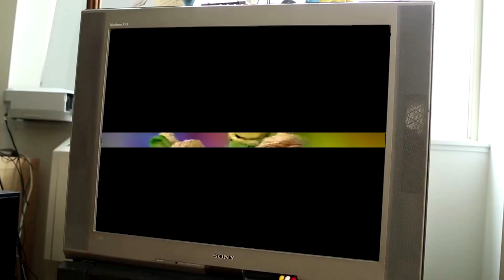When People React to The Wiggles Puppets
Here's Another Filler Video since it's Getting Closer to Halloween i thought i make this little joke Video since These Puppets are most infamously known for they're weird design But Hey in the end it's all for a good laugh.

Clips Used:
WiggleMix From The Dorothy the Dinosaur and Friends Video/Yummy Yummy 1998 Video (US Version)
Jontron - Foodfight! Review

I Don't Own Everything Used in This video, All Rights Including the Footage All Belong To Jontron, The Wiggles And The Australian Broadcasting Corporation